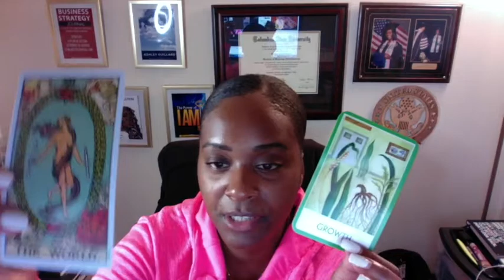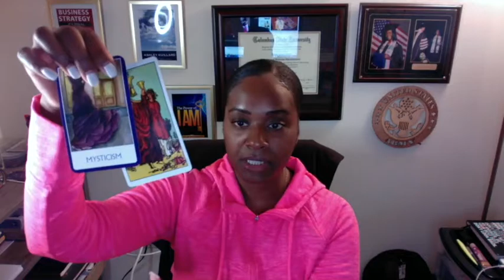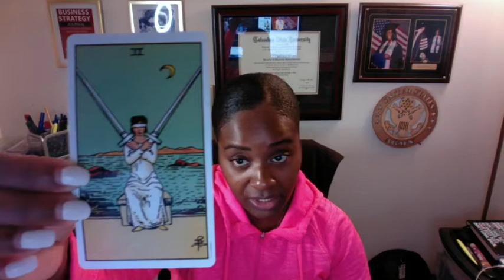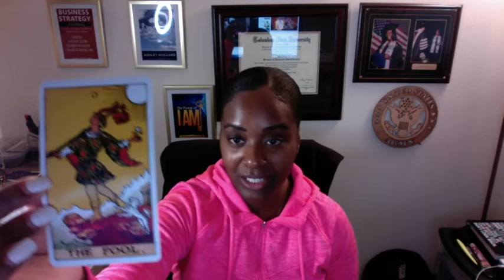SPIRIT I'M LOST: DAILY DM DF TWINFLAME READING ❤️ ALL SIGNS